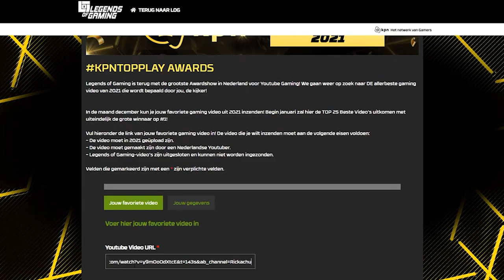DE PEPPA PIG GAME IS TERUG !!!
De Peppa Pig game is terug want jullie gingen hier wel echt heel hard op! Hahaha! Ik weet helemaal niks van Peppa Pig, dus vertel me alles wat ik moet weten over dit varkentje!

Bestel nu de gloednieuwe Rickachu Merchandise!

Adres fanmail:

RICKACHU
Gravin Juliana van Stolberglaan 31
Box C1500
2263AB Leidschendam
Nederland